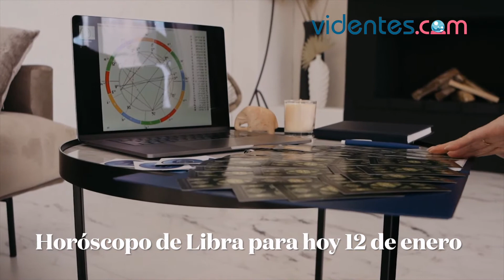HORÓSCOPO DIARIO 🌝🌟💫 LIBRA ♎️ MIÉRCOLES, 12 DE ENERO DE 2022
Horóscopo de hoy, miércoles 12 de Enero de 2022. El horóscopo para hoy: descubre tu futuro gracias a mi horóscopo diario para ti.